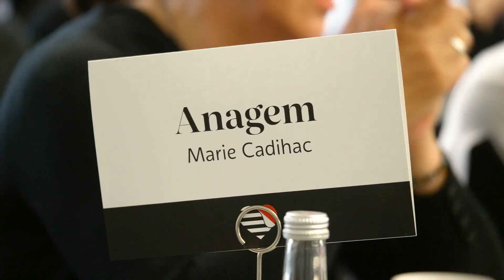Marie Cadilhac (Anagem) ♥ Sephora Stands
Sephora Accelerate is dedicated to building a community of innovative female founders in beauty. The months-long program begins with a one-week bootcamp where founders acquire the necessary skills to create a successful business. Together, you learn from beauty mentors and seasoned entrepreneurs and prepare for a final Demo Day in the fall.